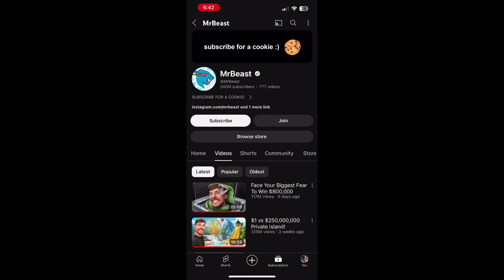When YouTube Gives You an Ad at the Wrong Time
When YouTube gives 1 minute long unskippable ads 🥲

Video Inspiration: @grantwisler

Hi, I’m Joel! But on YouTube, I go by JillionZ! Expect challenges, skits, comedy and a bunch of other kinds of longform videos to come, along with daily shorts!